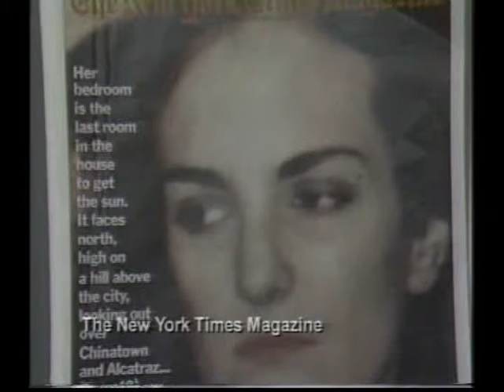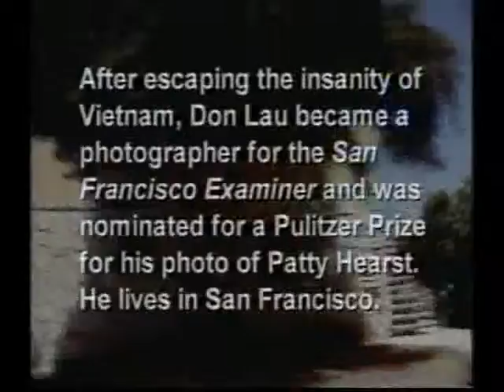The Insanity of it All (Part 3/3) COMM 2230U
The Insanity of it All (2002)
Producer/Director Tony Chan